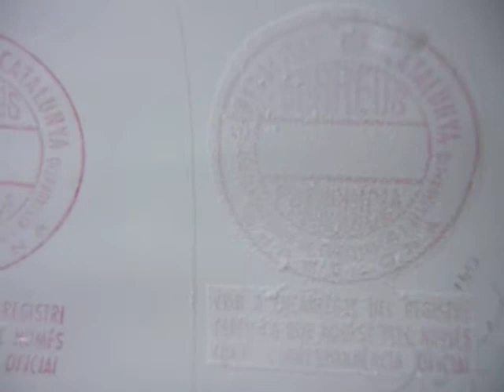P1050665.MOV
Test de solubilitat de guaix, grafit, aquarel·la, tintes Pilot i tinta de tampó